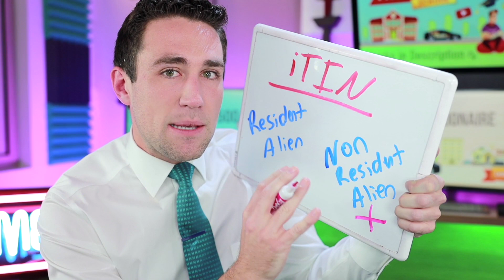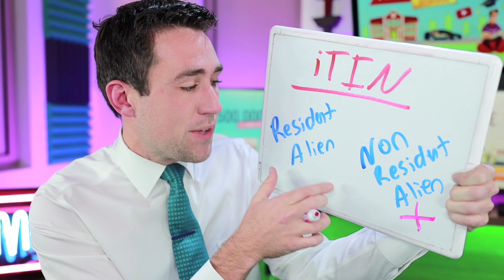NEW Retroactive EXTRA $500 Stimulus Checks for Many! [Bill]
Update on the HEROES Act. Investing & Negotiating 🦠Life 💰Free Stocks

Remember the phases of stimulus we've had:
Phase 1: Test Funding
Phase 2: Health and Hospitals Funding
Phase 3: CARES Act ($1,200 Stimulus Checks, PPP, EIDL)
Phase 3.5: More PPP, EIDL Money for Small Biz
Phase 4: Heroes Act (Pending extra $1,200).

In this video I break down the extra retroactive $500 Stimulus Checks.

Trademarked Slogans (NO use without written permission and license):
⛔️Meet Kevin ®
⛔️No-Pressure Agent ®
⛔️Providing More ®

California Shield Law provides statutory and constitutional protections to journalists seeking to maintain the confidentiality of an unnamed source or unpublished information obtained during news gathering. Obviously, you could request to be referenced.